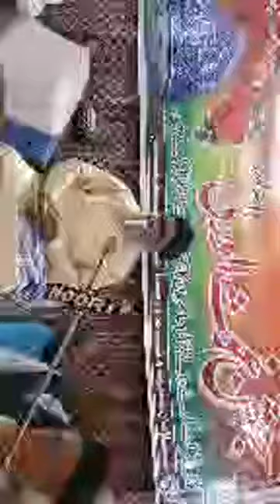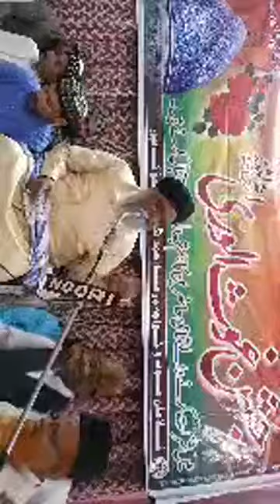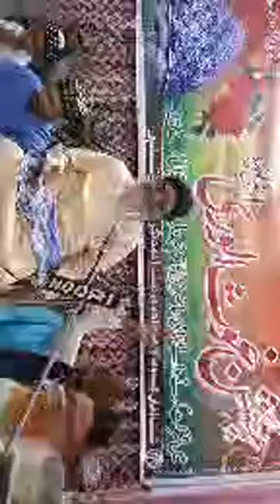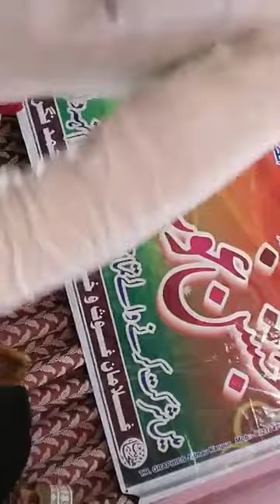lanati Waseem Rizvi ke khilaaf Maulana Hashim Ashrafi kanpuri ka bayaan